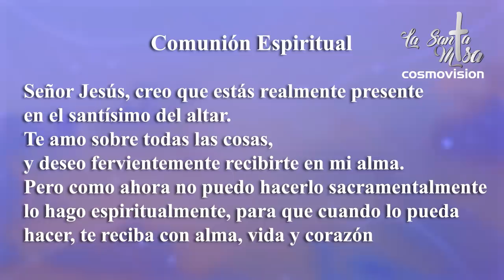MISA DE HOY, Sábado 8 De Mayo De 2021 - Cosmovision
Cosmovision te invita a compartir con nosotros la Santa Misa de hoy vSábado 8 De Mayo del 2021.

Santa misa de hoy Sábado 8 ,Santa Misa De Hoy Sábado 8  De Mayo, Eucaristia de hoy Sábado 8 De Mayo, Misa de hoy Sábado 8 De Mayo , Misa hoy 8 De Mayo